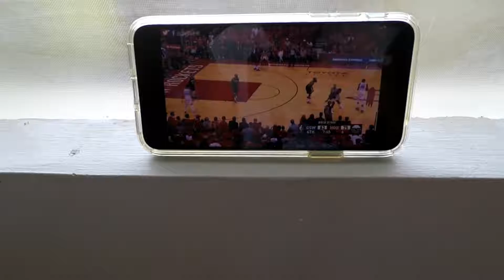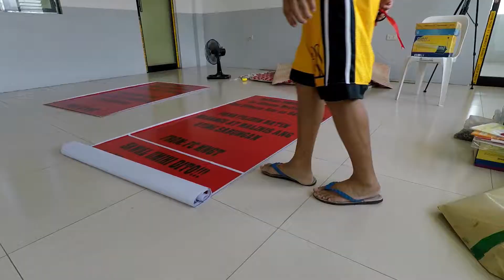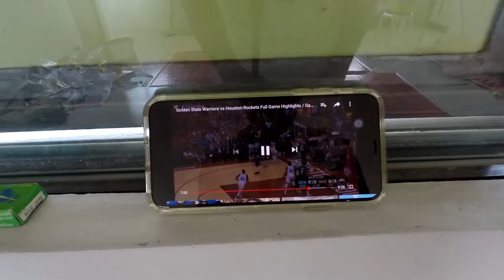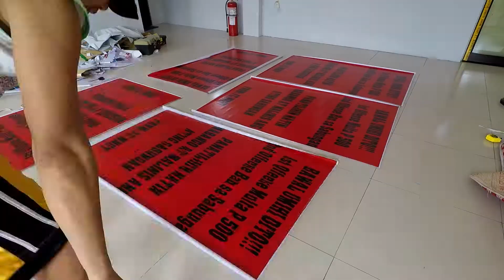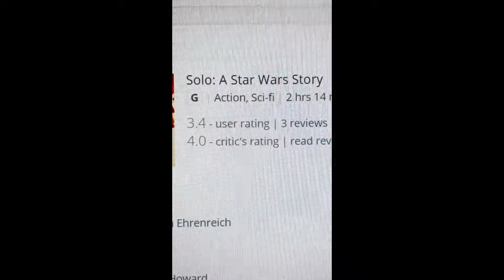100th VLOG YEHEY YAHOO (Watching Game 7 NBA Playoffs 2018 Western Finals)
Somewhere in Pampanga, Philippines.

Who is your bet for the NBA Finals 2018?